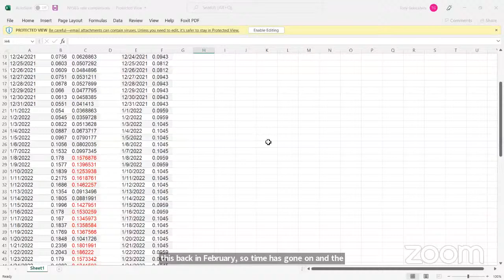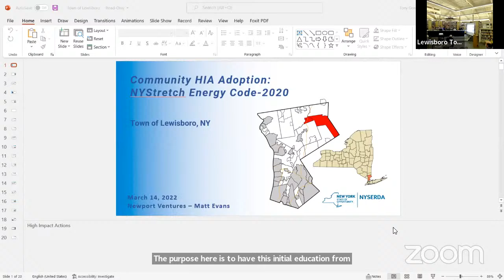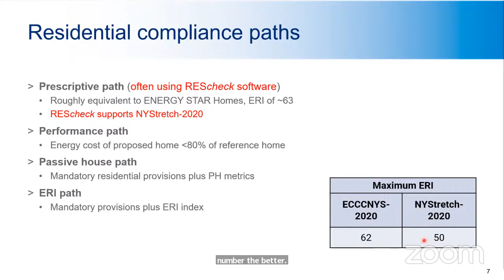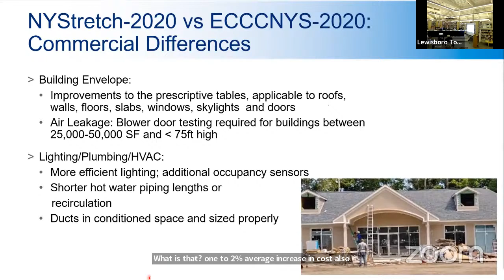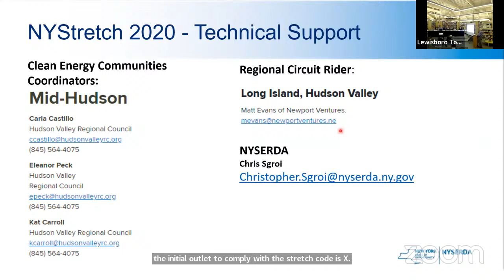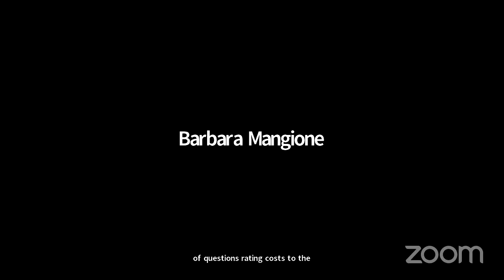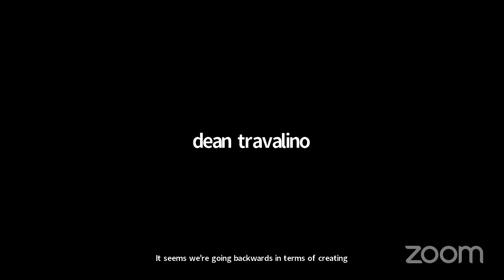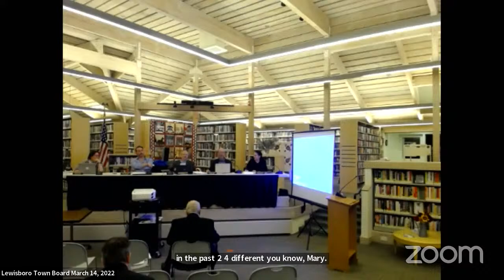Lewisboro Town Board Meeting March 14, 2022